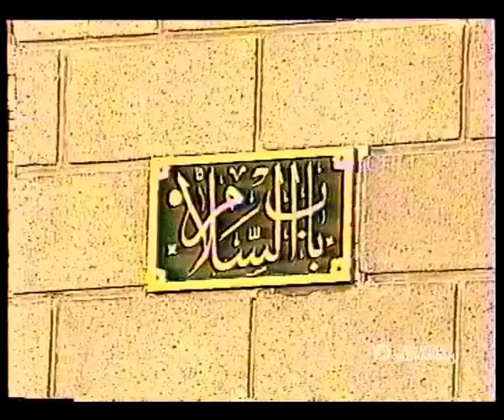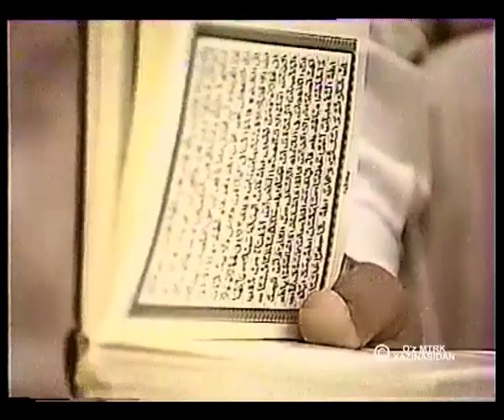Islom Karimov, Muhammad Sodiq Muhammad Yusuf Madina shahriga sayohati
Ушбу тарихий видеолавҳада Ислом Каримов ваШайх Мухаммад Юсуф Мухаммад Содиқнинг Мадинаи мунавварага 1992 йилда қилган ташрифлари ва Муҳаммад саллалоҳу алайҳи васалламнинг равзаларини зиёрат қилган онлари акс этган.